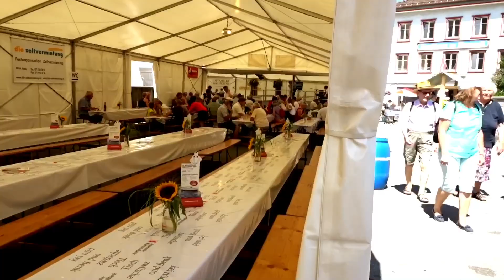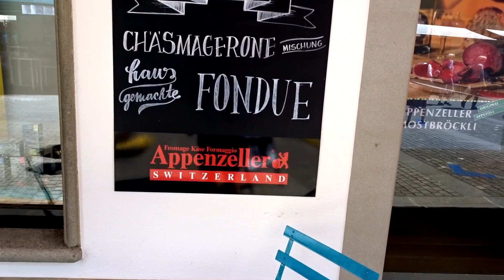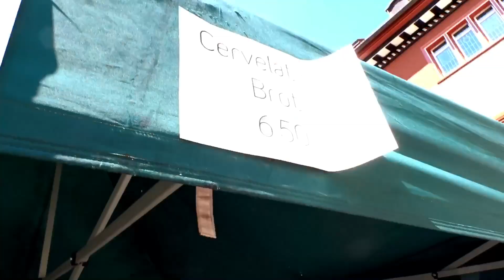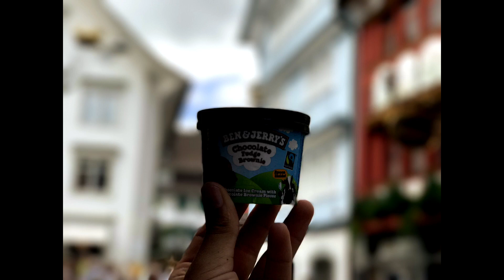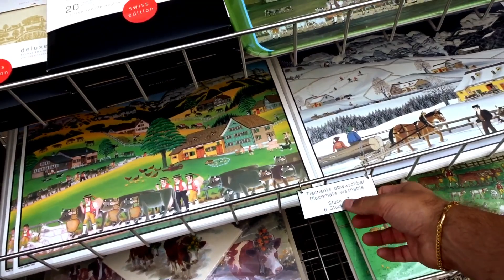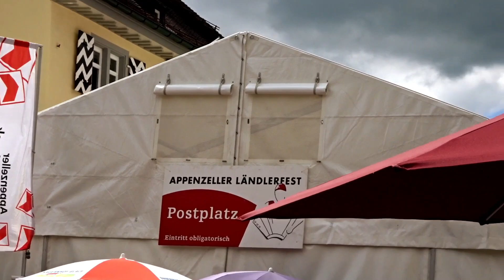N•45 SUÍÇA COMO VOCÊ NUNCA VIU (appenzell) (Alex Luba)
Região do famoso queijo suíço appenzeller com ALEX LUBA em um dia de Vlog